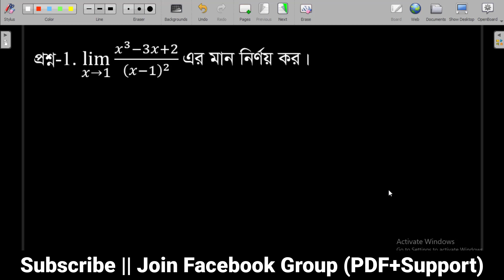HSC higher math 1st paper chapter 9.1 (লিমিট) || Type-01 এর 11টি অঙ্কের সমাধান।